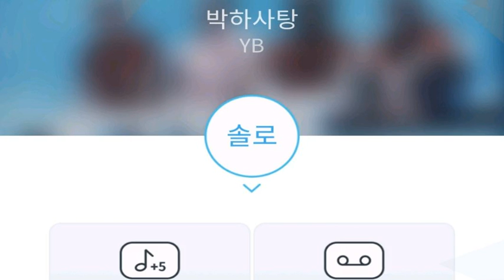[everysing] 박하사탕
Title : 박하사탕

여키 8키업 카운터싱어 태로미♡

    1. 고퀄리티 반주에 맞추어 무료로 노래를 부를 수 있습니다.
    2. 녹음과 녹화가 가능합니다.
    3. 모바일 기기에 저장한 곡을 ‘My 채널’에 업로드하여 언제 어디서든 내가 부른 노래를 감상할 수 있습니다.
    4. My 채널에 업로드 한 노래를 친구에게 공유할 수 있습니다.
5. 에브리싱 홈페이지 에서도 My 채널 이용이 가능합니다.